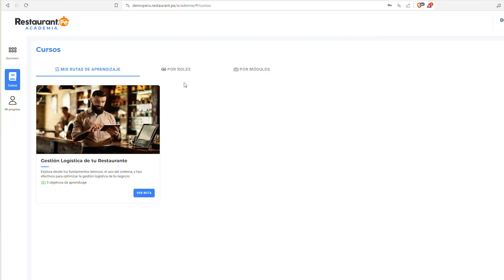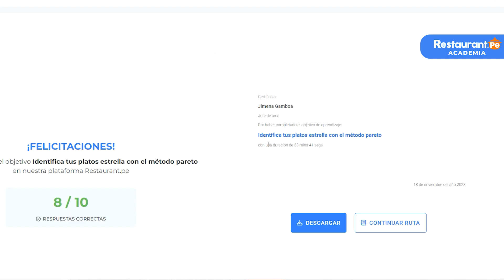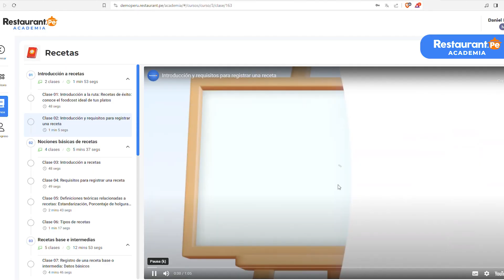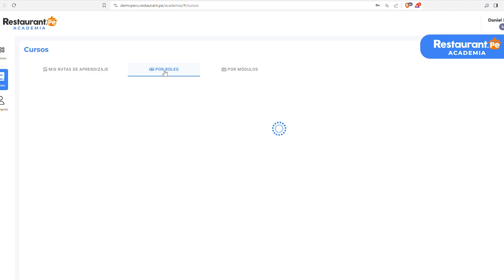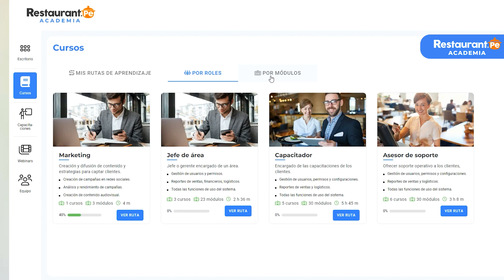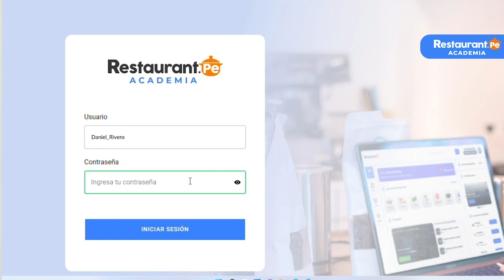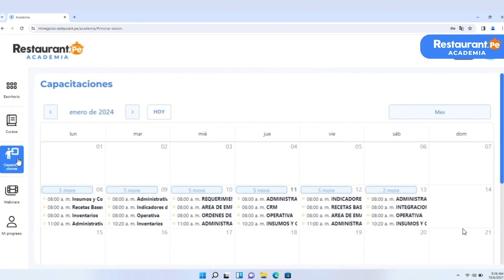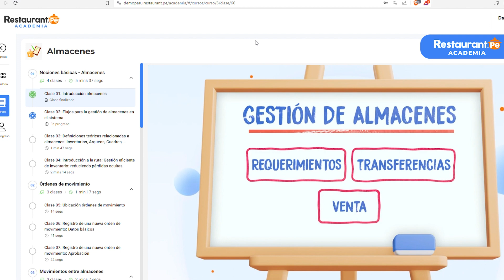El Asador Steak House, nos comparte su experiencia con La Academia de Restaurant.pe 🤩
Testimonio: El Asador Steak House, nuestro cliente en Perú, nos comparte su experiencia con La Academia de Restaurant.pe y nos cuentan como han aprendido diversos conceptos para la mejora de sus operaciones diarias, teniendo la facilidad de capacitarse a su ritmo, de forma rápida y efectiva. 🤩👍